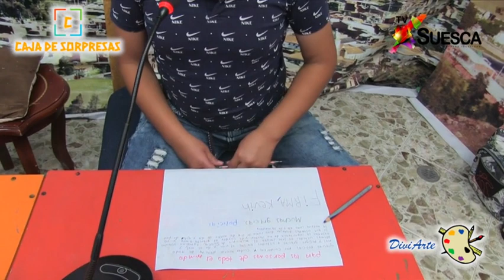Caja de Sorpresas.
En la segunda entrega de nuestro programa CajaDeSorpresas hablamos con policías de nuestro municipio, exaltando su labor; además de carta ambiental, y nuestro Reto Mundo.